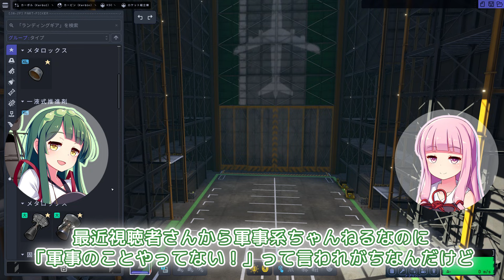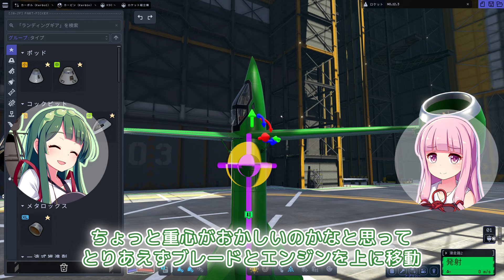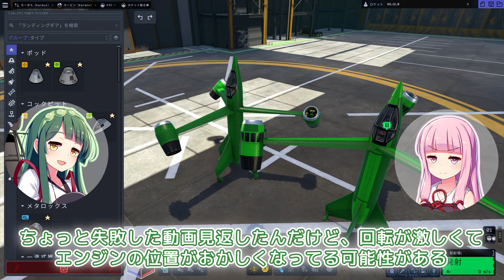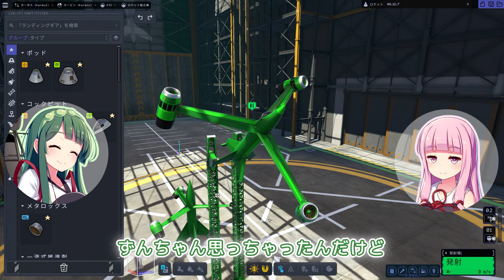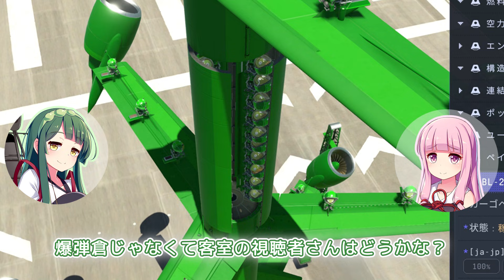第12回 珍航空機トリープフリューゲルを改造してみる！ Kerbal Space Program2(KSP2)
みんな大好きトリープフリューゲル！今回は第二次世界大戦末、ドイツで設計されたものの試作されなかった機体を作っていきます。

0:24 設計開始
4:29 試験飛行
10:04 三連トリープフリューゲル設計
11:32 試験飛行

作って欲しい兵器・戦車・動画のリクエストを募集しています。コメント欄からお願いします！